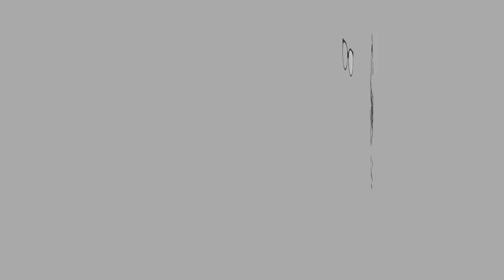[ENG SUB] SUSHI + SPRITZER TINGE (Flavoured Mineral Water) | Mukbang Eating Sounds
x

Tak sangka sangat kene makan suhsi dengan air Spritzer Mango Tinge!

Never thought Spritzer Mango Tinge goes really well with sushi!

x
EQUIPMENT:
Camera:

x
MY MAKEUP

x
XOXO